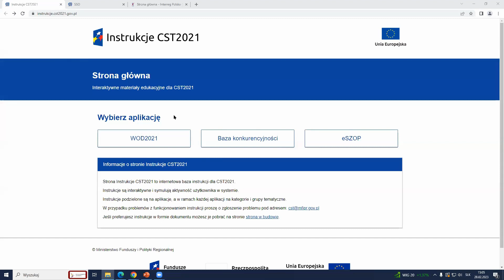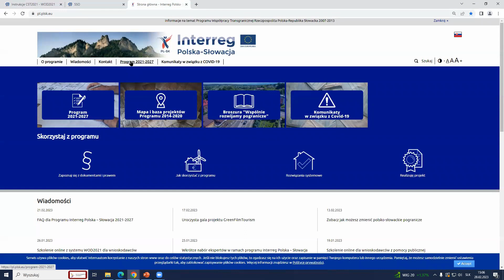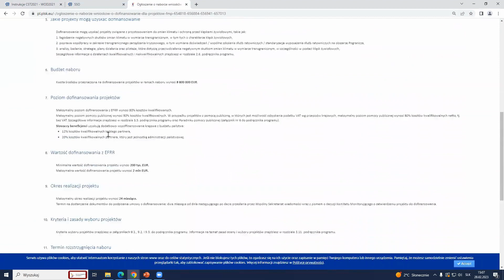System WOD2021: Gdzie szukać informacji o WOD2021? / Kde možno hľadať informácie o WOD2021?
Filmy w języku polskim z napisami w języku polskim i słowackim dotyczą tworzenia wniosku o dofinansowanie w systemie WOD2021.

Filmy v poľskom jazyku s titulkami v poľskom a slovenskom jazyku súvisia s tvorbou žiadosti o príspevok v systéme WOD2021.